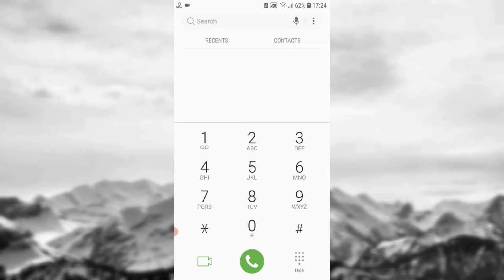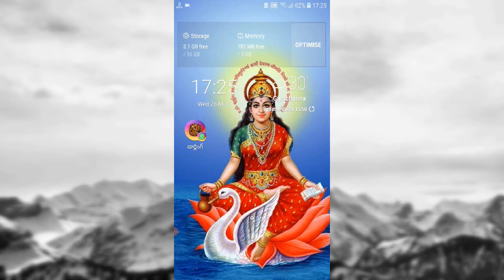The secret code ## to incerase ///phone storage😎😎😎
In this video I will show you a secret code through which one can increase your phone storage